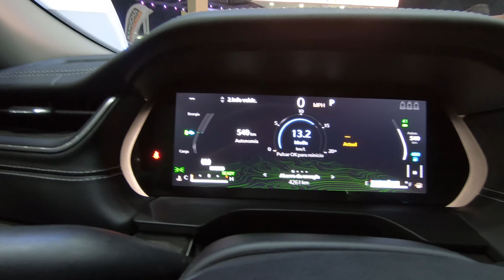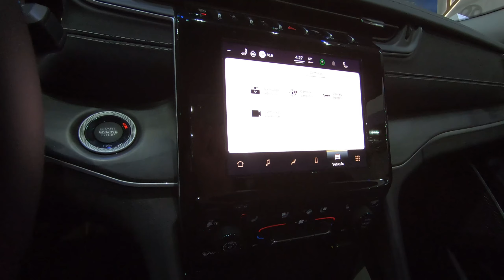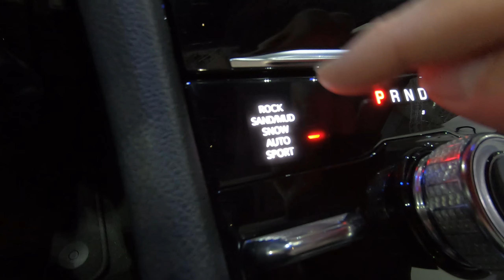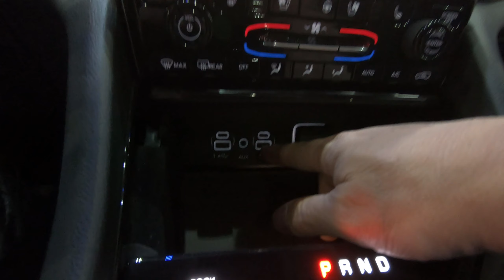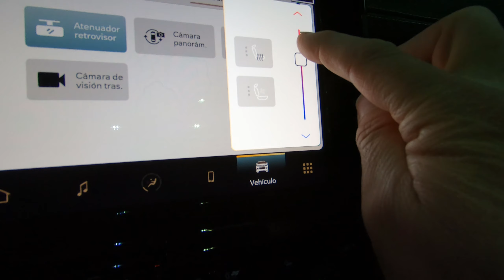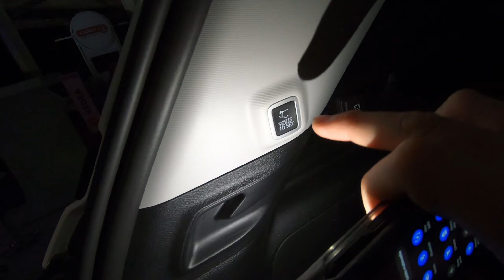experiencia E Gran Cherokee 4xe / electromovilizate